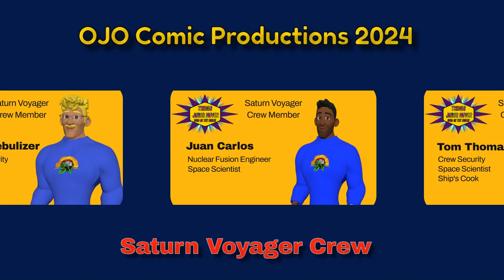Comic Video How To Remain With Jesus P 2 Wk 4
Before being on this ship, I wasn’t really living for God all the way. On my last ship I was living outside of God’s protection. I was living for myself! I had knowledge and did not need anyone to help me. Especially God! When we suffered great loss because of my big-headed spirit, I let down my whole crew and caused us to lose our ship and many lives because of my selfish lifestyle. Since that time, I have turned my life around and I know live for God. He is my source and Jesus is my redeemer.